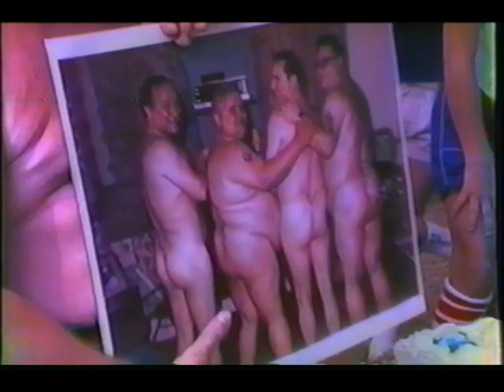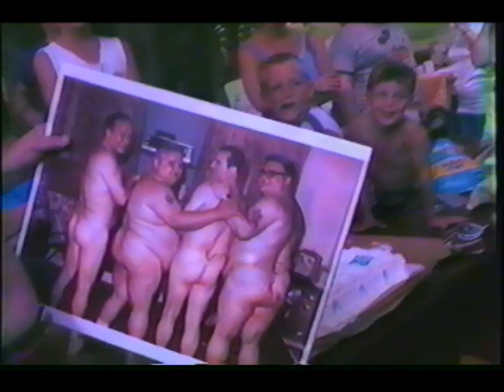1984-07-15: Vacirca Family Picnic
Vacirca family picnic